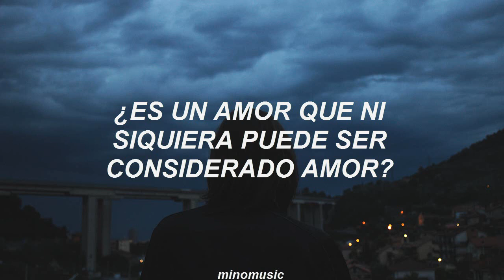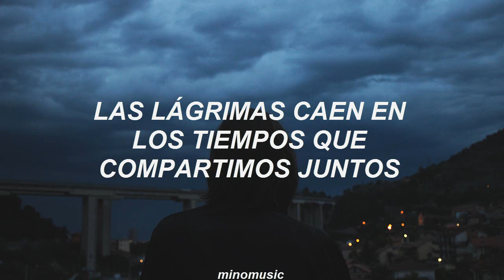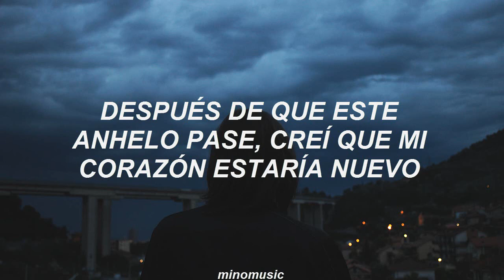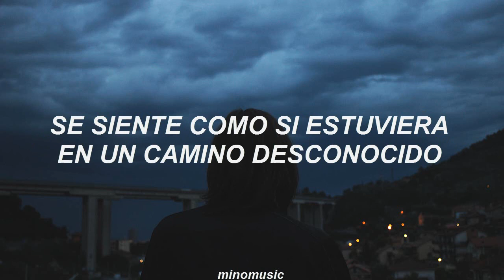One More Chance - SUPER JUNIOR [Traducida al Español]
SUPER JUNIOR (슈퍼주니어) - One More Chance (비처럼 가지마요) [Sub. español]